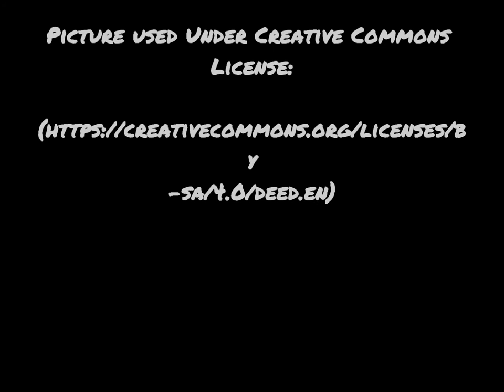And he sits on his illustrious throne | Tiger Poaching Poem | TigerPoet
A villanelle in the Dylan Thomas tradition about the threat tigers face from poaching, especially the illegal trade in tiger skins and bones.

Picture by Emőke Dénes (Uploaded by DenesFeri)

Changes made: Original colour picture changed to black and white and used as part of this video.